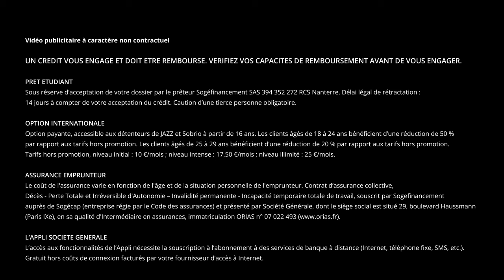Les études à l’étranger | Le 5' des Experts - SG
Vous partez étudier à l'étranger ? Notre expert, Jérémy, répond dans une vidéo de 5 minutes aux questions que vous vous posez : carte bancaire, virements, prêt étudiant…

00:00 Introduction
00:36 Y'a-t-il des démarches à faire auprès de ma banque avant de partir ?
01:08 Faut-il modifier mon adresse auprès de ma banque ?
01:20 Est-ce que ma banque peut financer mon séjour à l’étranger ?
01:56 Dois-je changer de carte bancaire ?
02:16 Est-ce que dois ouvrir un compte bancaire dans le pays où je pars ?
02:43 Si je perds ma carte à l’étranger
03:02 Est-ce que je dois prendre une assurance spécifique ?
03:37 Si je travaille à l’étranger, mon salaire peut-il être versé sur mon compte français ?
04:05 Conclusion